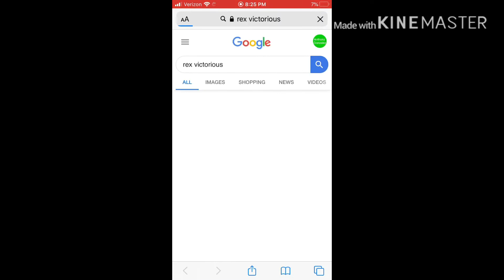If I Find Robbie, The Video Ends